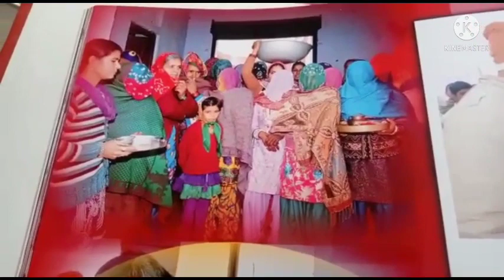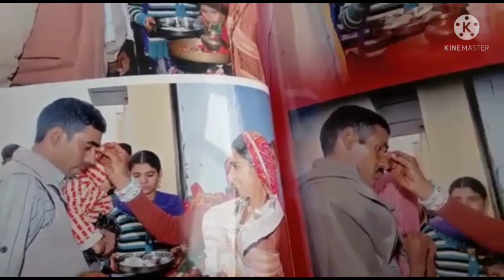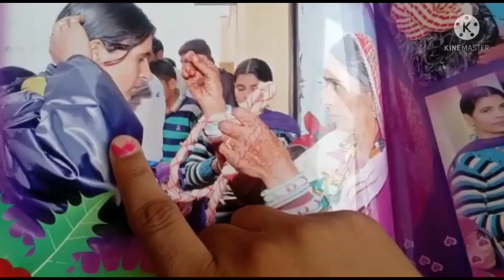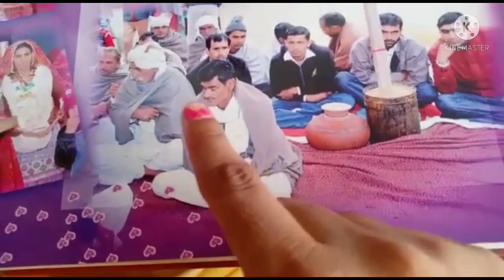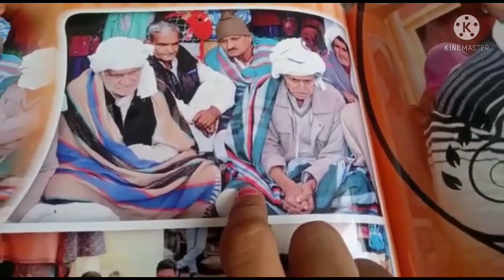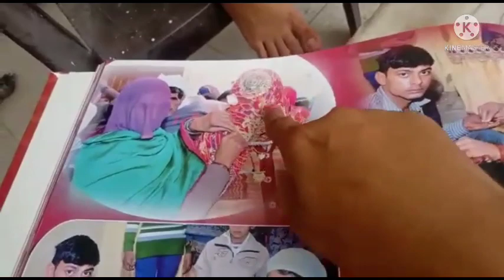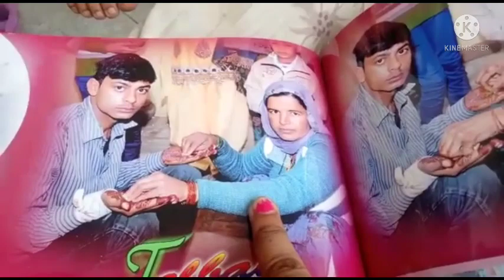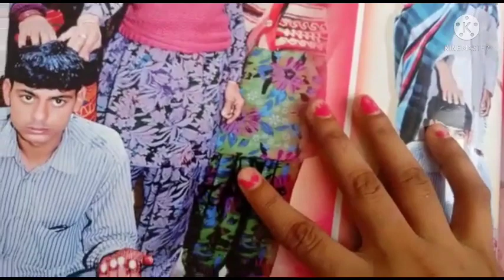MARRIAGE VIDEO PART 2